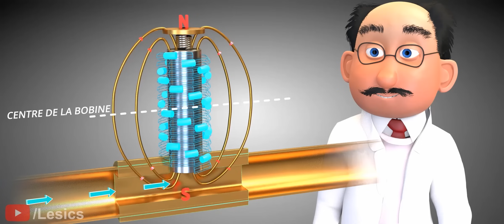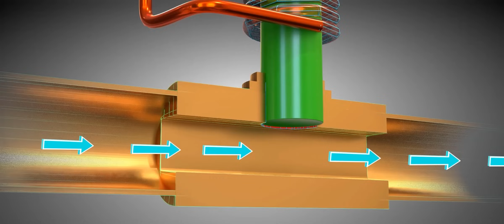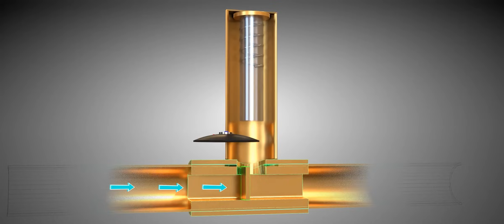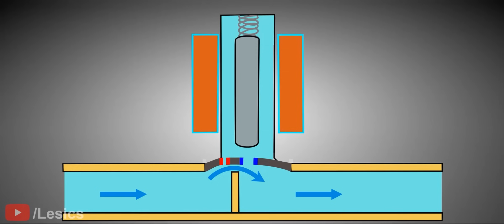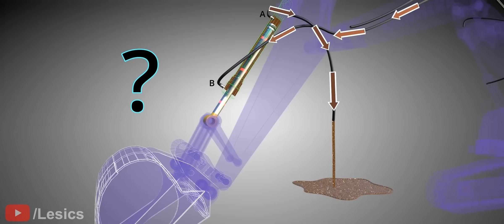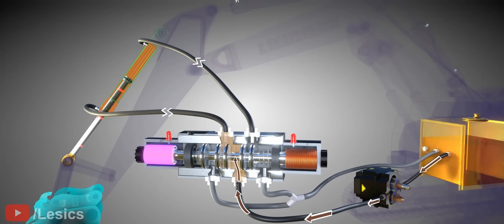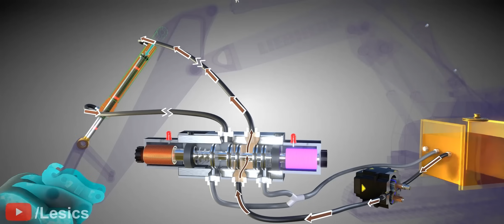Électrovannes | La beauté de l’ingénierie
L’électrovanne est un composant essentiel de la plupart des dispositifs techniques. Découvrons l’impressionnante ingénierie sur laquelle reposent les électrovannes, en commençant par la plus simple d’entre elles.